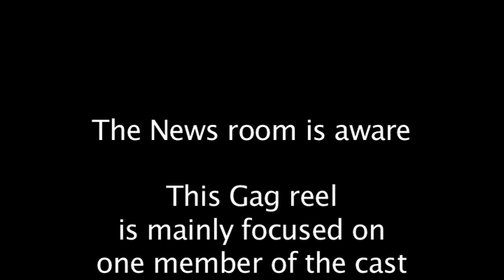gag reel for newsroom